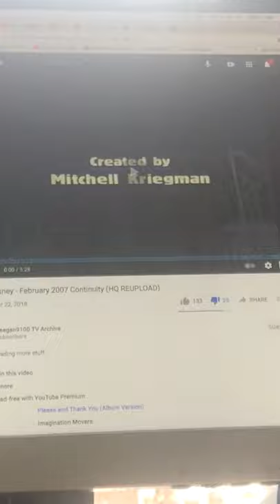Coop And Cami Ask The World s01e05 Audio Promo!